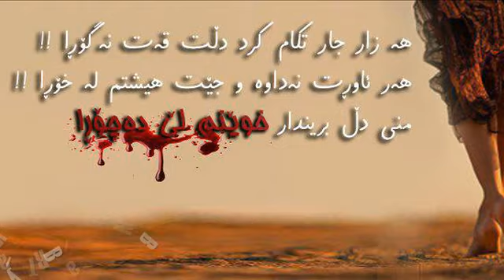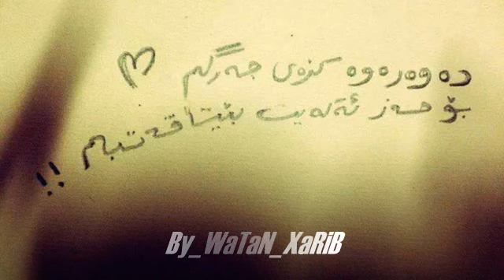Xoshtrin Gorani Kurdi Mn NaTwanm